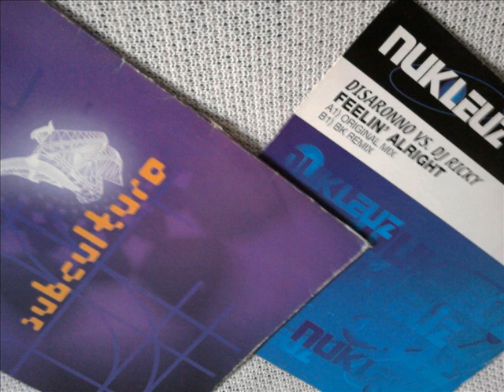(2000) Disaronno vs DJ Ricky - Feelin' Alright VS (1998) Revival - Subculture